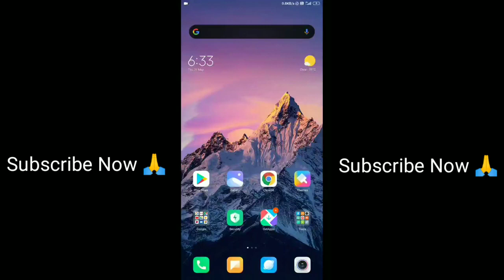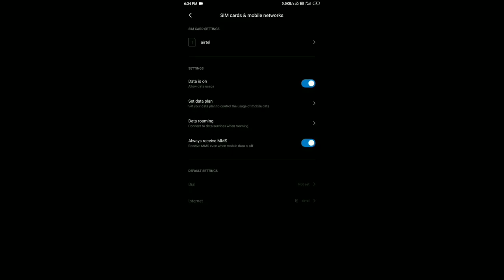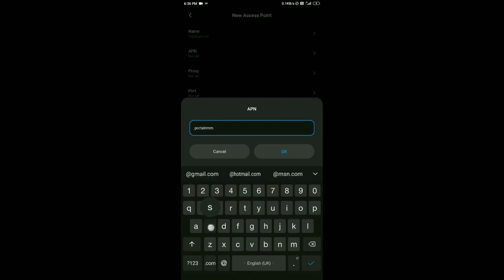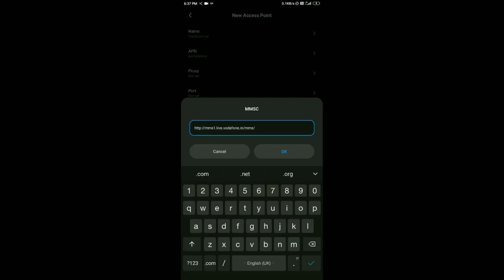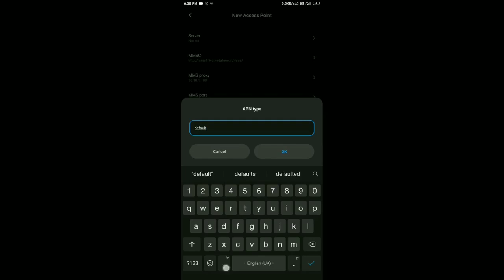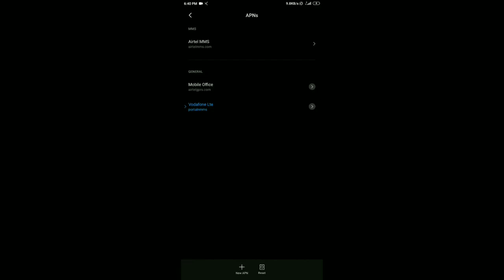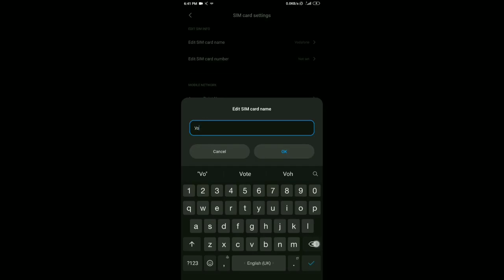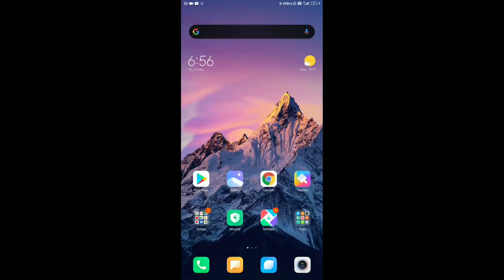Vodafone 4G VoLTe Latest 2020 Apn Settings For Fastest Internet Speed In Hindi Increase Speed